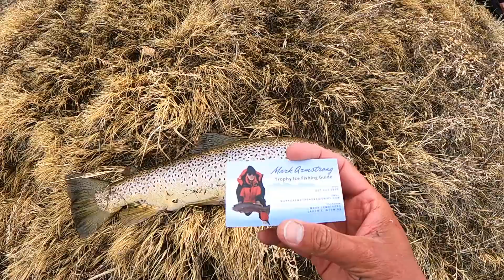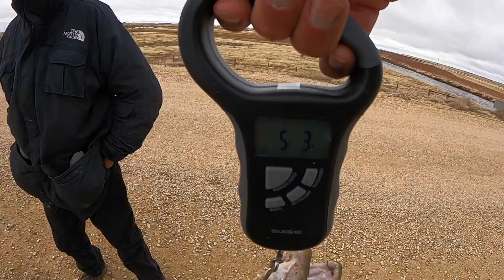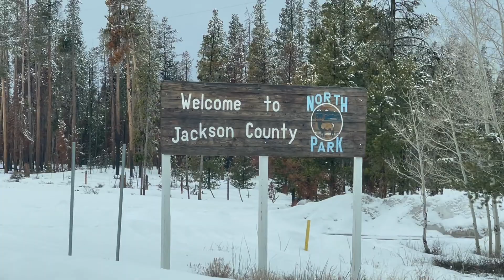Fishing Rapala's Catching LARGE Brown Trout - Laramie River Wyoming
Welcome to Part 4 of the WY strike mission! Bennyb from SST will be taking you out fishing on a few different open water settings including the Laramie River!